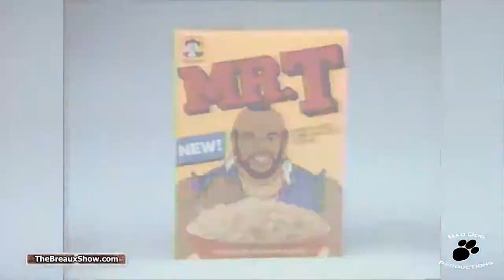The Breaux Show - A Video Short - This Week in Geektastic History - May 20 to May 26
This Week in Geektastic History

This week on May 21, 1952, a man named Laurence Tureaud was born. He would go on to change is name in 1982 to Mr. T!

Mr. T became a staple of pop culture in the 80's, starring in the "A-Team"; starring in his own Saturday Morning cartoon show; having his own cereal; wrestling on occasion in the  then WWF; even starring opposite Sylvester Stallone in "Rocky III"!

You can also follow my wackiness almost daily on my twitter

Come back for more fun and wackiness!